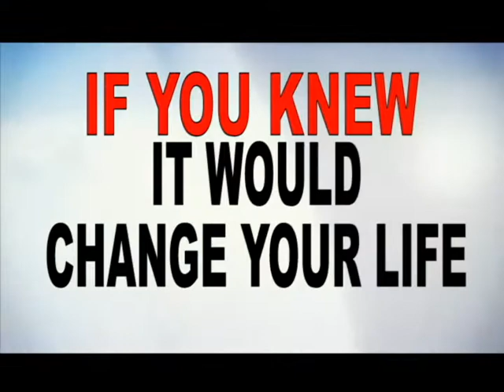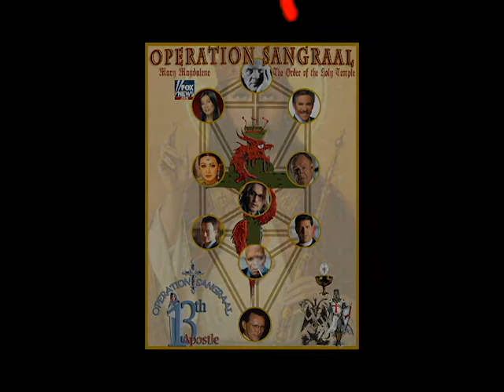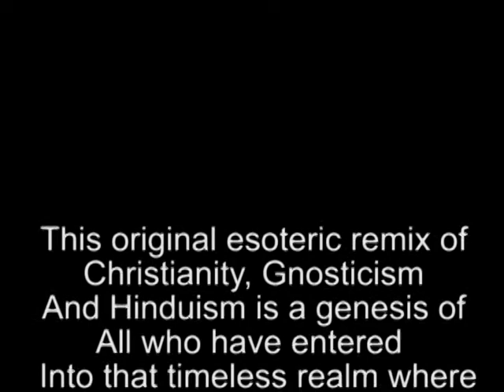Book Trailer for Operation Sangraal Mary Magdalene and the Order of the Holy Temple.avi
A Modern Day Grail Quest Religious Thriller that goes way beyond the Davinci Code as an Adventure into the Unknown.  Gnostic and Christian, Templar and Hindu Mysteries revealed in a current day Grail Quest.  A 2000 year old scroll is discovered at a Hindu Temple in India written by Mary Magdalene.  The Holy See tries to stop the world from finding out what;s in it.  Two investigative reporter from Fox News  team up to deliver the greatest story ever told from Mumbai ,India live as it happen You will earn discover the Holy Grail and enter into The Mystic Marriage of the Lamb of God.